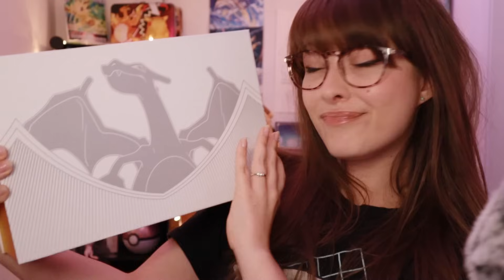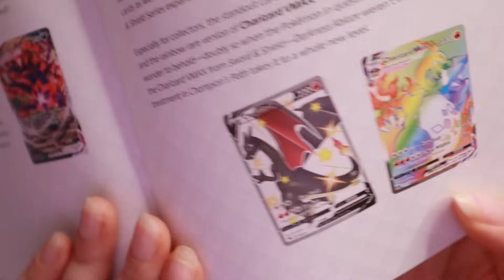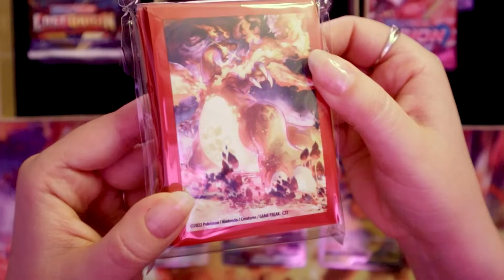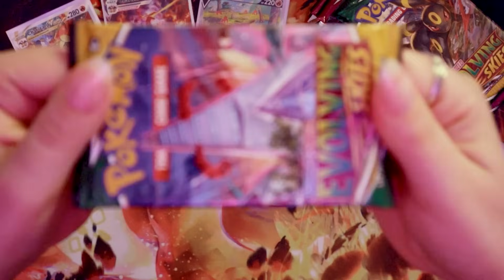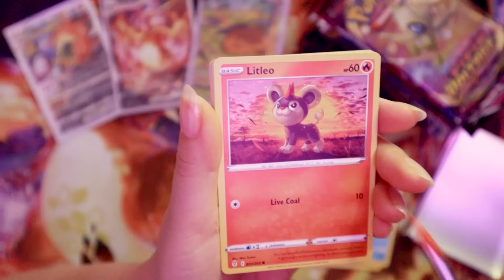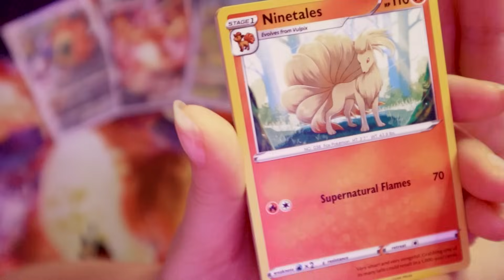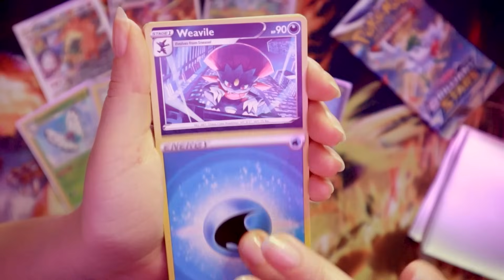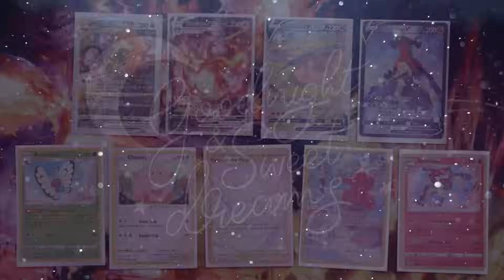ASMR 🔥 Charizard UPC Unboxing! ● Whispered Pokemon TCG Booster Pack Opening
Tonight we will be unboxing this Charizard Ultra Premium Collection Box & checking out all the amazing goodies inside! Including opening 16 Pokemon TCG Booster Packs together from various Sword & Shield Expansions like Evolving Skies, Brilliant Stars, Astral Radiance, Vivid Voltage & Fusion Strike! ♡〜٩( ☆▽☆ )۶〜 ♡

CONGRATULATIONS @matteo_dodo ! You are the winner of our July Prize!~ 🥳 💕 🎈 I hope you will enjoy your new Pokemon Cards!
Thankyou so much for your support and for entering our July Giveaway!!~ ❤️

.｡.:*☆彡 𝓽𝓲𝓶𝓮 𝓼𝓽𝓪𝓶𝓹𝓼! ☆彡*:.｡.
0:00:00 Intro!~ 🔥
0:02:08 Unboxing the UPC Contents!~
0:11:27 Sword & Shield Players Guide Flip Through
0:15:22 Charizard Play Mat!~
0:19:32 Three awesome Charizard Promo Cards!
0:26:47 Looking at the goodies in our Box!
0:35:09 Booster Pack Card Opening!
1:17:17 Reviewing our Shinies & Pokemon Card Pulls!
1:20:15 Thank you & Good night! 🌙 ⭐️ 💫  ヾ(๑ ᴖﻌᴖ๑ )

.｡.:*☆彡 𝓹𝓵𝓪𝔂𝓵𝓲𝓼𝓽𝓼!  ☆彡*:.｡.

xo Rain 🌧️

.｡.:*☆彡 𝓵𝓲𝓷𝓴𝓼!  ☆彡*:.｡.

ASMR stands for autonomous sensory meridian response, a biological reaction that some people may experience when they hear, see or feel certain satisfying triggers such as whispering, tapping, brushing, or typing. It is best known for causing tingly sensations, relaxation and comfortable feelings!